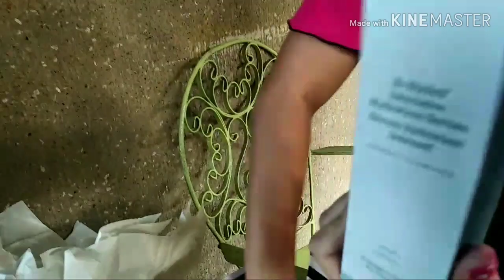May nagpadala ng Sephora package